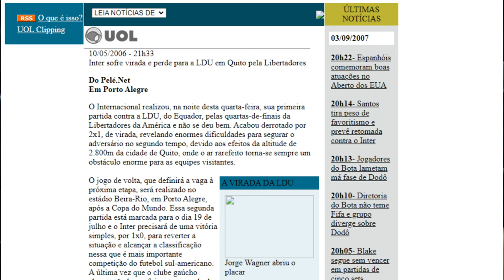JOGOS DO INTER QUE MARCARAM MINHA VIDA (SEM FINAIS!)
👉 KTO (@KTO_brasil) - USE O CUPOM:  LENNON para ter 20% em freebet em até 100 reais no seu primeiro depósito